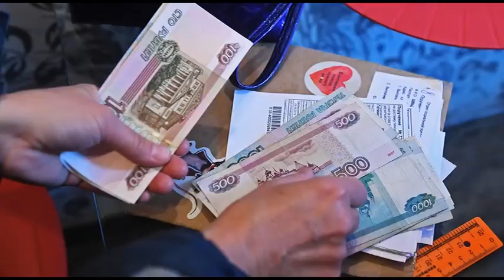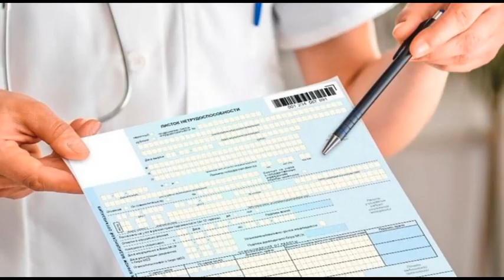ВЫРОСЛИ: ПЕНСИИ, МРОТ, БОЛЬНИЧНЫЕ, ПРОЖИТОЧНЫЙ МИНИМУМ - (с 1 января 2023)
★ с 1 января выросли пенсии, выплаты по больничному и прожиточный минимум.
Произошла традиционная индексация пенсий неработающим пенсионерам - они вырастут на 4,8%. Средняя прибавка составит одну тысячу рублей. А средний размер пенсии вырастет почти до 22 тысяч рублей.